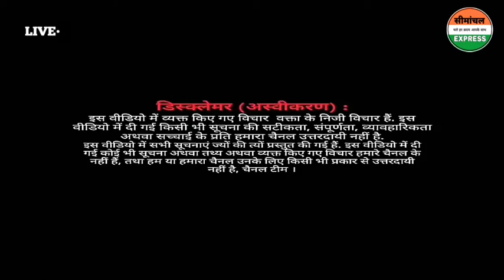| दिघलबैंक | NRC CAA पर AIMIM की हुंकार,झारखंड में कांग्रेस ने की BJP पर वार,रघुवर हारे सोरेन सरकार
_*दिघलबैंक-* प्रखण्ड मुख्यालय में नागरिकता संशोधन कानून (सीएए) और एनआरसी के विरोध में एआईएमआईएम के बैनर तले आज एकदिवसीय आक्रोश धरना-प्रदर्शन किया गया। इस दौरान केंद्र व राज्य सरकार के खिलाफ जमकर नारेबाजी की गई, धरना प्रदर्शन में पार्टी के सभी वक्ताओं ने नागरिक  संशोधन एक्ट और एनआरसी को संविधान विरोधी बताया और कहा कि यह एक्ट देश के धर्मनिरपेक्षता के विरुद्ध है तथा जबतक सरकार इस एक्ट को वापस नही लेती हैं तबतक चरणबद्ध विरोध प्रदर्शन जारी रहेगा। मौके पर प्रदेश अध्यक्ष अख्तरुल ईमान, असद इकबाल,पम्मी बेगम,सन्तोष कुमार चौधरी,फरीदुद्दीन, मुख्तार आलम,शाहनवाज सहित सैकड़ों लोग मौजूद थे।_
Ye 303 Seats Desh Sudharne Ke Liye Mila Hai: Sambit Patra

आवाज़ दो हम एक है।
देश मे जन्म लिए है,देश मे मरेंगे।

TOP NEWS

BRIEFS

VIDEOS

TIMES TOP 10

CITY

CAA protest: AMU student shifted to Delhi after his condition deteriorates

Anuja Jaiswal | TNN | Dec 18, 2019, 20:49 IST

￼TNNPeople gather outside the AMU campus where a clash broke out between students and police personnel on December 16

￼Get Notifications on latest Agra News

AGRA: Mohd Tabrej Khan, one of the four AMU students, who were under observation at the varsity’s medical college after the violence in the campus on Sunday, was shifted to Sri Ganga Ram Hospital in Delhi on Wednesday after his condition deteriorated.

Talking to TOI, CMO, AMU’s Medical College, Dr Ehtisham Ahmad, said that the student's blood pressure was fluctuating continuously and it was on the lower side. Doctors tried to find out the reason behind it but could not succeed.

Ahmad said, “laparotomy (surgical incision into the abdominal cavity) was also conducted on him to ascertain if there was some internal bleeding but nothing was found abnormal.” Subsequently, it was decided to

MAULANA JARJIS CHATURWEDI  tears up copy of Citizenship Bill in Parliament, says it tries to divide India
Maulana Jarjis Ne NRC CAB Pr Modi Sarkar Ko Fir Lalkara, New Full Speech Of Jarjis Molvi

NRC Ko lekar JNU Me Bawal

Karnataka Bypoll Results|

Citizenship Bill|

Delhi Fire|

PM Modi|

Manmohan Singh

TOI

TOP NEWS

BRIEFS

VIDEOS

TIMES TOP 10

INDIA

Owaisi tears up copy of Citizenship Bill in Parliament, says it tries to divide India

ANI | Updated: Dec 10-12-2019 IST

HIGHLIGHTS

Owaisi said the bill is not only part of a conspiracy to make Indian Muslims stateless but will also pose a risk to the national security

Justifying his act to tear the Bill, Owaisi said that he was following the footprints of Mahatma Gandhi, who opposed the certificate which was issued to Asian-origin people in South Africa

Get Notifications on latest India News

NEW DELHI: AIMIM president and MP

Asaduddin Owaisi

 tore a copy of the Citizenship (Amendment) Bill, 2019 in the

Lok Sabha

, saying that the Bill seeks to divide the country.

Speaking in the Lok Sabha, Owaisi said the bill is not only part of a conspiracy to make Indian Muslims stateless but will also pose a risk to the national security.

Justifying his act to tear the Bill, Owaisi said that he was following the footprints of

Mahatma Gandhi

, who opposed the certificate which was issued to Asian-origin people in South Africa.

Addressing the Chair, he said: "You know madam how Mahatma Gandhi became Mahatma? He tore the national register card in South Africa. Since Mahatma tore that card, I am tearing this as it tries to divide the country."

"The government is hatching a conspiracy by the Citizenship (Amendment) Bill and the NRC (National Register of Citizens) to make Muslims stateless. I oppose this Bill as it is against the Constitution and an insult to our freedom fighters," he said.

During his spee